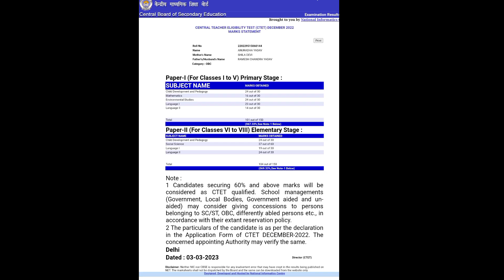जब घर के लोग सफल होते हैं😊 | Inspiration for Housewives- Dr.Rajneesh